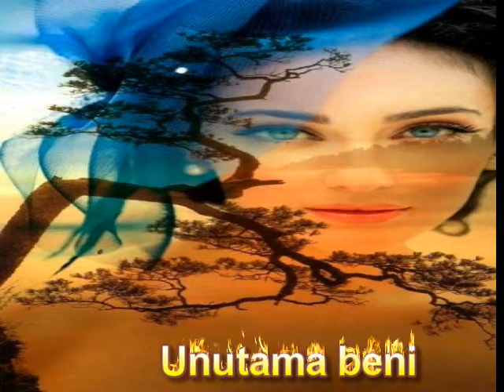ESMERAY - Unutama beni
Hayriye Koruyucu dan,  ESMERAY - Unutama beni

ESMERAY - Unutama beni Sözleri
Boğazımda düğümlenen hıçkırık olayım
Unutma beni, unutama beni
Gözünden damlayamayan gözyaşın olayım
Gölgen gibi adım adım
Her solukta benim adım
Ben nasıl ki unutmadım
Sende unutma beni
Unutama beni
Bitmek bilmez karanlık geceler boyunca
Ayrılığın acısını kalbinde duyunca
Sevişirken öpüşürken yapayalnız dolaşırken
 unutmaya çalışırken unutama beni unutama beni